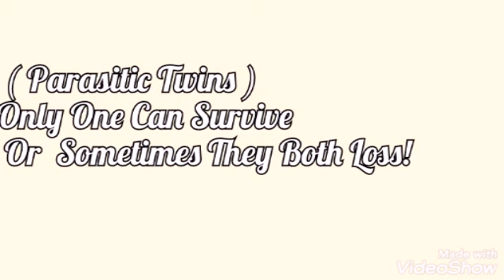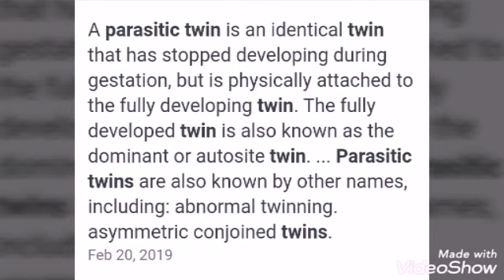The Parasites Twins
If You Are Pregnant Make Sure That You
Visit Your OBGYN Doctor.